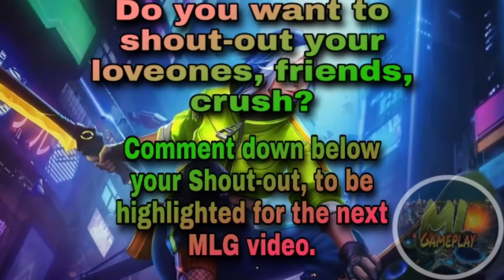UNPREDICTABLE SUPPORT KAGURA | TOP 1 GLOBAL KAGURA BY Lzd ~ MLBB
Unpredictable Support! Kagura?!
Kagura annoy the enemy by her 2nd ability and high burst damage. Switching from support to full mage damage.

Top 1 Global by: Kagura
Country : Indonesia

BUILD: Arcane Boots | Clock of Destiny | Lightning Truncheon | Necklace of Durance |Devine Glaive | Holy Crystal.

Thank you for supporting Mobile Legends Gameplay.

Help this Channel reach 1k subs to start our weekly Giveaway.